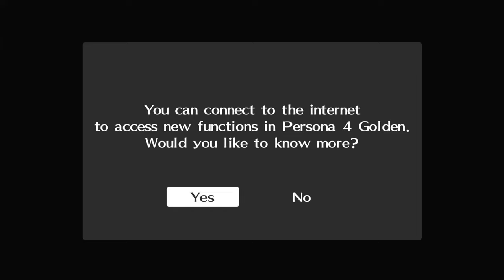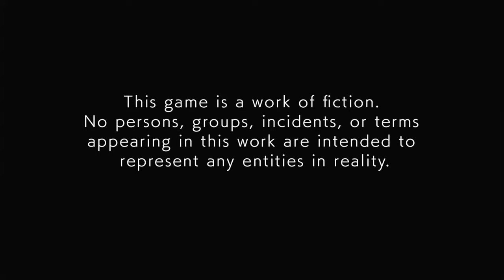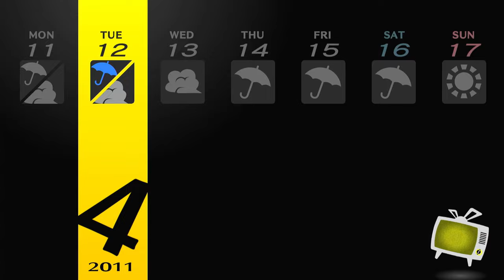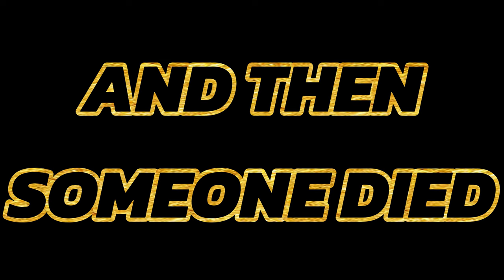IYAMI?? YOU'RE MY TEACHER?? Persona 4 Golden - EP 1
Finally a new series! I really hope you enjoy this as much as I think I will. I've never played a proper Persona game before! Also I really hope someone caught my Osomatsu-San reference in the title/thumbnail